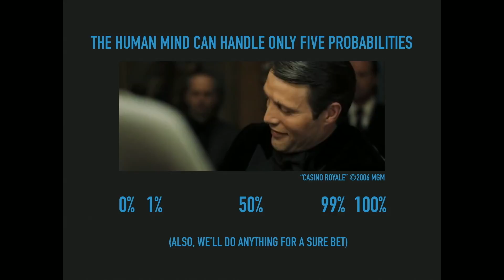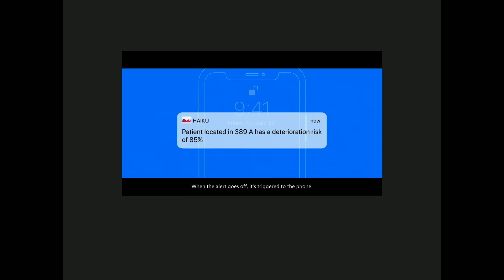Black Box: How AI will Amplify the Best and Worst of Humanity - Jacob Ward (CNN | Al Jazeera | PBS)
For most of us, our own mind is a black box—an all-powerful and utterly mysterious device that runs our lives for us, using rules and shortcuts of which we aren’t even aware. Jacob Ward reveals the relationship between the unconscious habits of our minds and the way that AI is poised to amplify them, alter them, maybe even reprogram them.